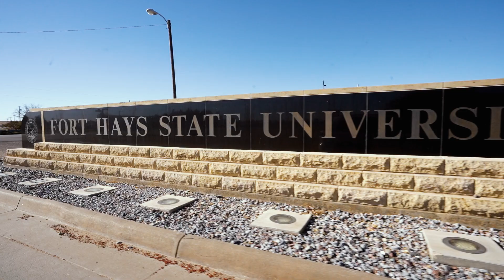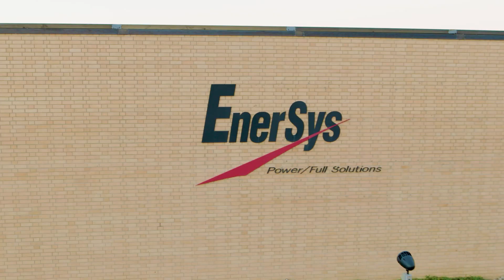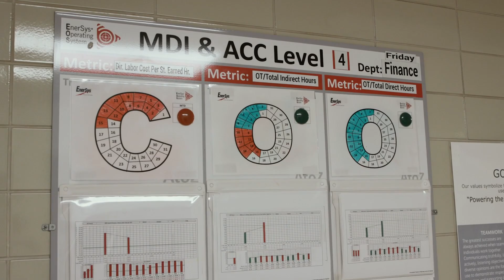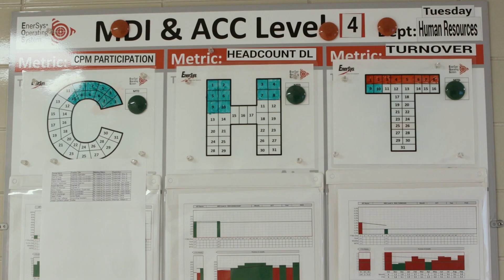EnerSys® Hays, Kansas Plant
The history of our EnerSys® Hays plant traces back to our first VRLA battery produced in 1989 on a single production line with a handful of Associates. Since then, Hays has steadily grown to a 375,000 square foot facility with 4 assembly lines, a distribution center and a fully equipped product test center. Under the PowerSafe® and DataSafe® brands, EnerSys Hays produces five varieties of stationary flooded lead acid cells for backup power in UPS, switchgear and telecom applications.

Our flagship product line is used as the primary backup power solution in Nuclear electrical generation. These premier products set the industry standard in quality, reliability and value because exceptional design features are part of their fundamental design.

At EnerSys, our people are our strength. In Hays, Kansas as in all our locations around the globe, we are committed to providing safe, accessible power and ensuring that everything we do has a positive impact on our employees, our community, and our environment. Watch this video on our manufacturing plant to learn more about our products and what its like to work for EnerSys.